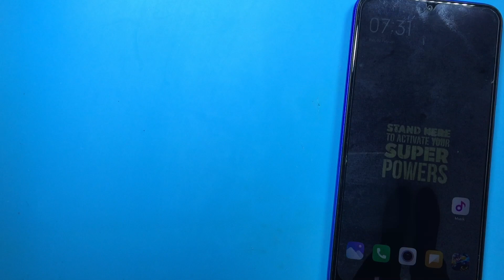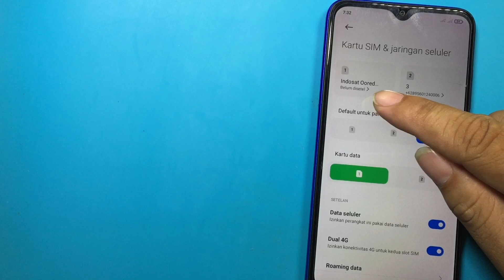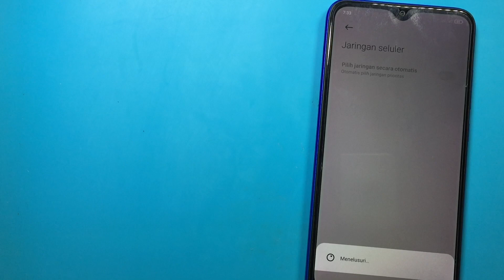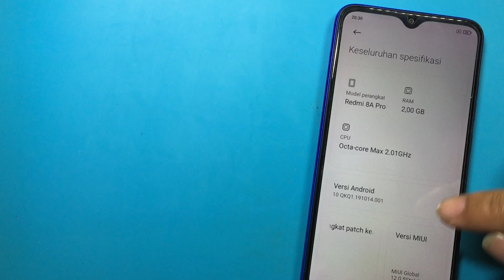Kesekian Kalinya Kena Prank, Auto Cancel Jika Dapati Kerusakan Seperti ini Redmi 8A Pro No Sinyal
Hati hati tetap semangat dan jangan gegabah, bila dirasa tangan gemetaran mending makan dulu gan. Dapat kasus redmi 8a pro dalam keadaan tidak ada jaringan, no sinyal dan sayangnya...

Maturnuwun 🙏🙏🙏.